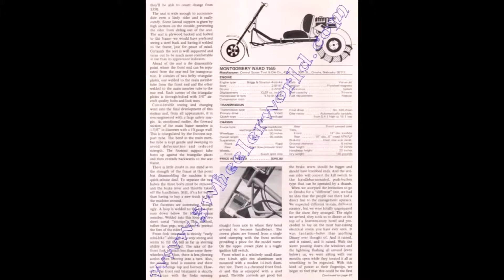Montgomery Ward T555 trike Build